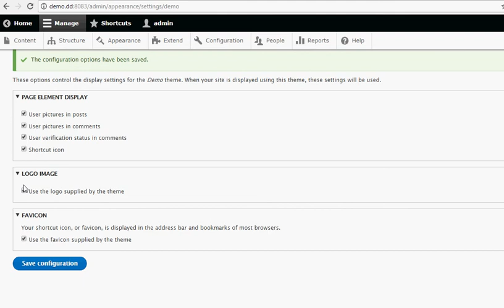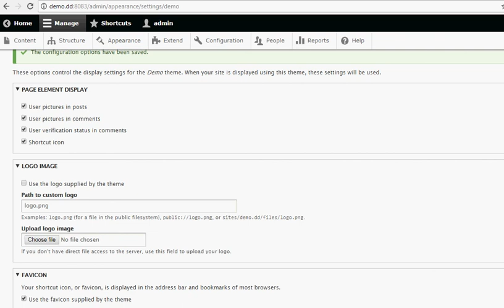How to add a Screenshot and Logo